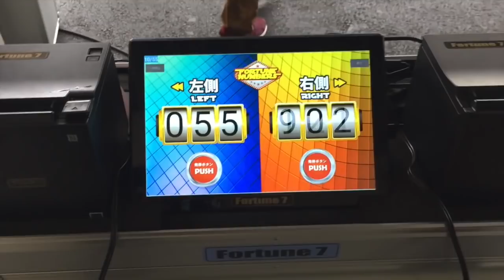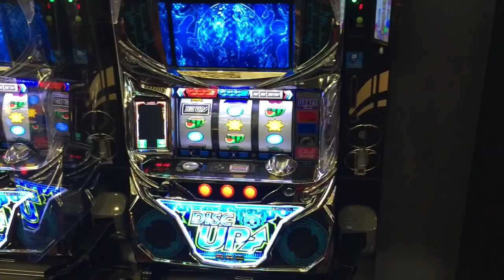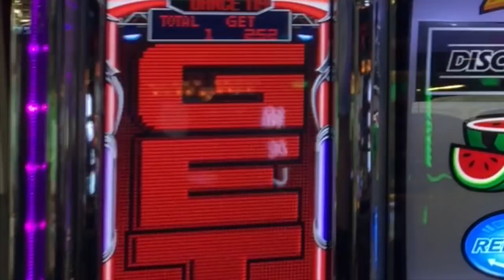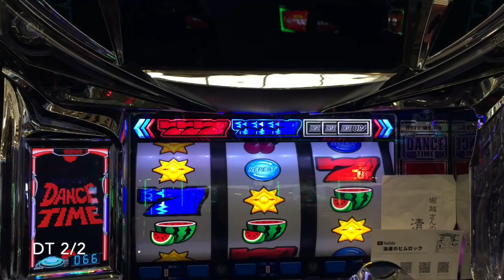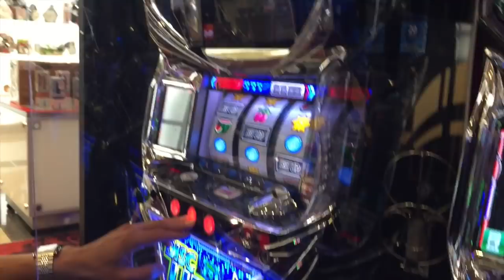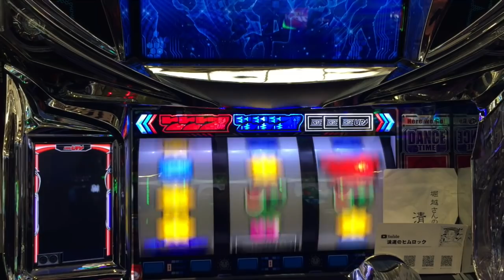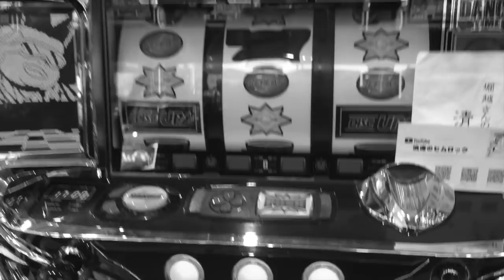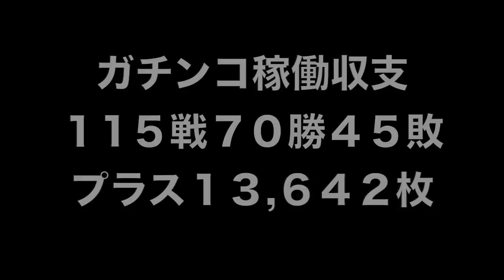ディスクアップの乱数調整を実証！？遊び心を持ってディスクを愛せば出率１００％オーバー達成なるか？人生詰んだバツイチ独身40歳が挑む出率１００％越え実践記録 第１１５回【彼女募集中】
ガチンコ出率１００％越え実践記録 第１１５回
この動画はオカルト思考の浪速のヒムロックバツイチ独身４０歳が出率１００％越え専門として負けないように頑張る動画です。

2021年 目標その①

２月２１日(日)済
３月２１日(日)済
４月１７日(土)※大阪府のコロナ感染状況により中止
５月１５日(土)※緊急事態宣言延長につき中止
６月２７日(日)※日程変更
７月１８日(日)
８月２２日(日)
９月１８日(土)
１０月１７日(日)※９：３０抽選
１１月２１日(日)
１２月２６日(日)

2021年 目標その②

2021年 目標その③

2021年 目標その④
彼女を作ります